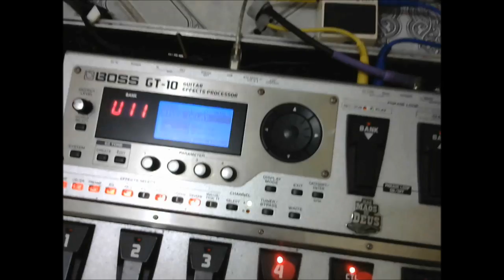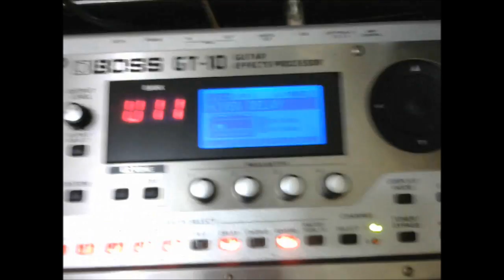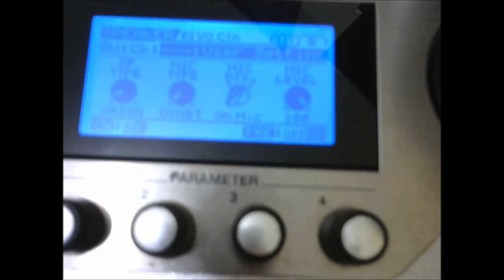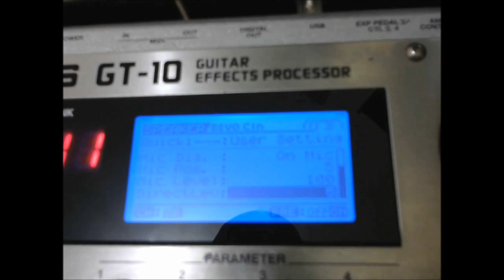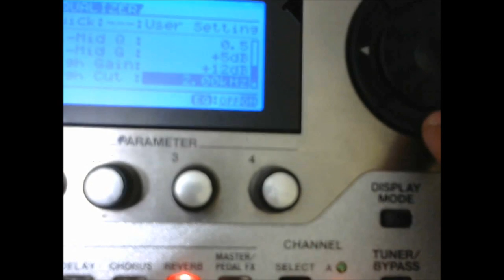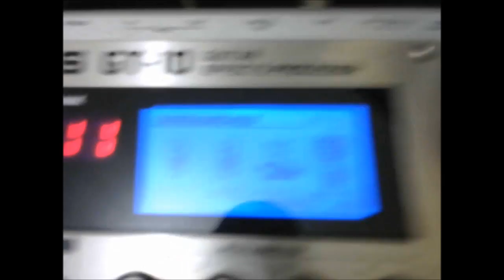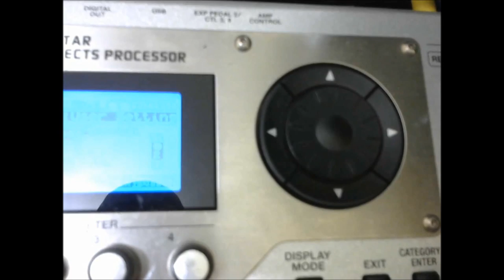William de Souza short Delay gt10 & DD7 Digital Delay delay filho do Deus vivo